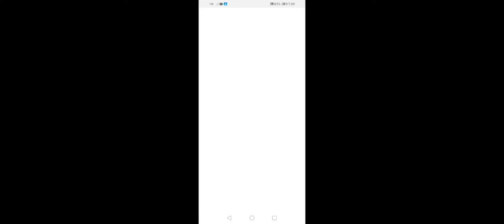try lang mag ml